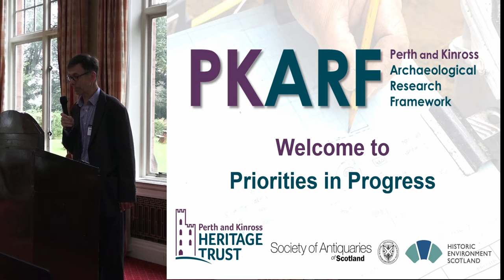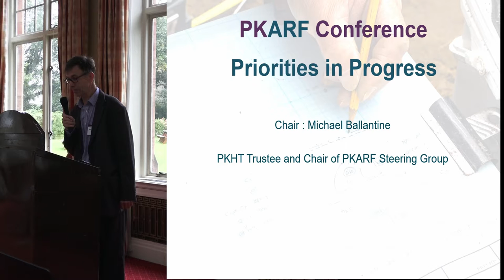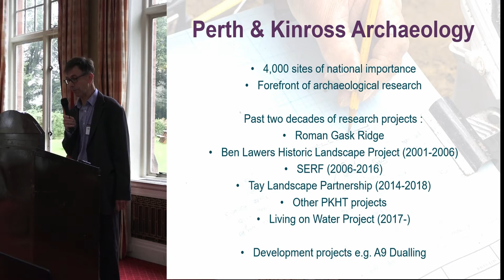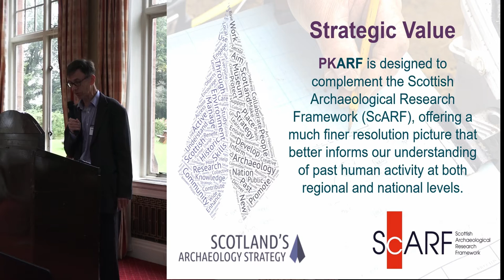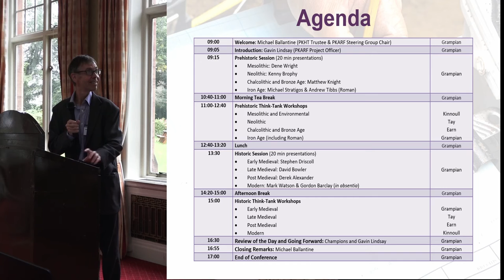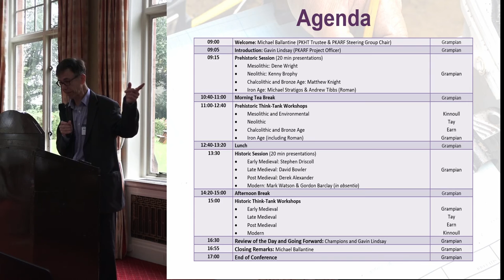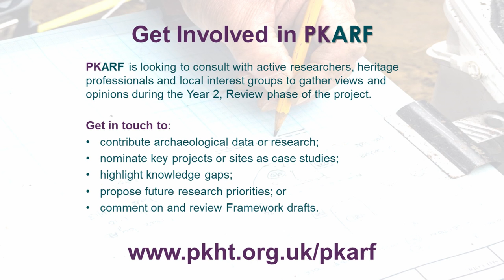PKARF Priorities in Progress Conference - Welcome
Michael Ballantine